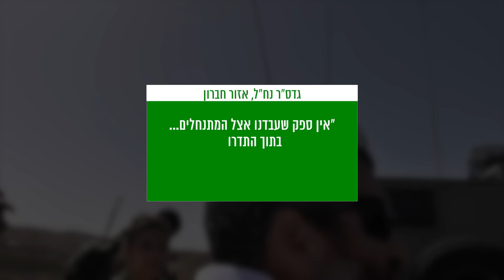תדע כל אם עברייה - הפיקוד העליון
הפיקוד העליון, דוח חדש של ״שוברים שתיקה״, העוסק בהשפעת המתנחלים על פעולות צה״ל בגדה המערבית.